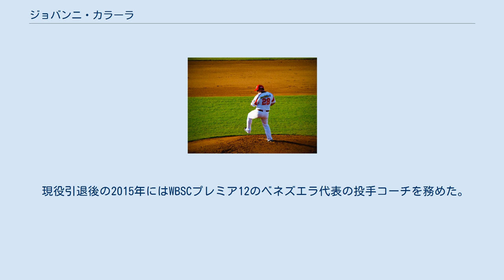ジョバンニ・カラーラ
ジョバンニ・カラーラ・ヒメネス（Giovanni Carrara Jiménez , 1968年3月4日 - ）は、ベネズエラ・アンソアテギ州エル・ティグレ出身の元プロ野球選手（投手）。
 1990年にトロント・ブルージェイズと契約しプロ入り。
 1995年にメジャー初昇格し、12試合（うち先発7試合）登板、2勝4敗、防御率7.21の成績を残した。
 1996年途中にシンシナティ・レッズに移籍。
 1998年に西武ライオンズに入団。
先発要員として入団も早々に中継ぎに配置転換。
中継ぎとしても結果を残せず、同年限りで退団した。
 1999年にシンシナティ・レッズに復帰し、コロラド・ロッキーズに移籍した2000年に3年ぶりにメジャーでの登板を果たした。
 ロサンゼルス・ドジャースに移籍した2001年からは中継ぎ陣の一角としてフル回転し、所属チームを移りながらも2006年までの6年間で280試合に登板し、26勝11敗4セーブ45ホールドの成績を残した。
 2006年開幕前の3月に第1回WBCのベネズエラ代表に選出された。
 2007年からはメキシカンリーグのカンペチェ・パイレーツ、その後は2009年までイタリアのカフェ・ダネッシ・ネットゥーノでプレーした。
 現役引退後の2015年にはWBSCプレミア12のベネズエラ代表の投手コーチを務めた。
 チェンジアップ、スライダー、カーブなどの変化球に速球を加えたコンビネーションを武器とした。